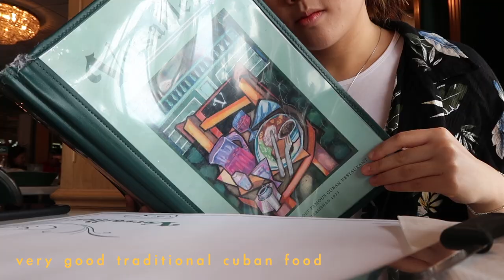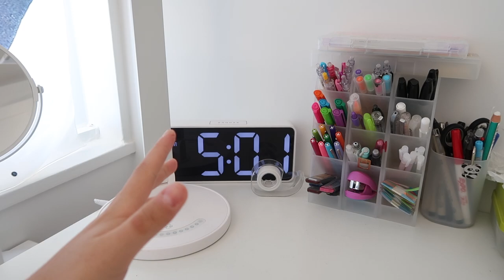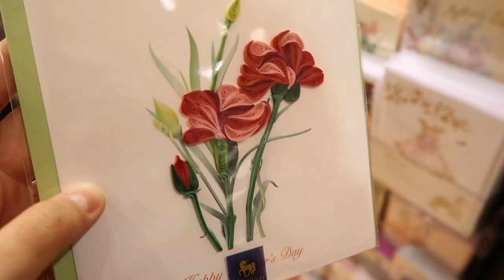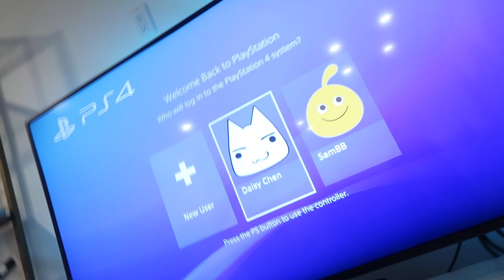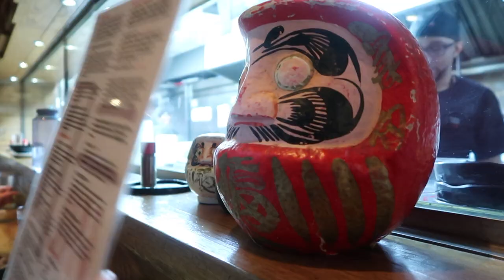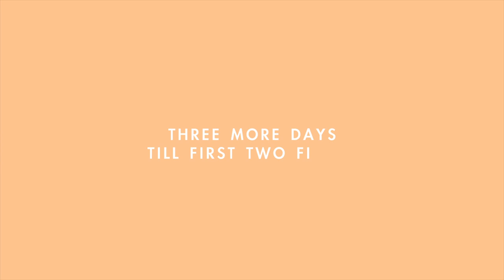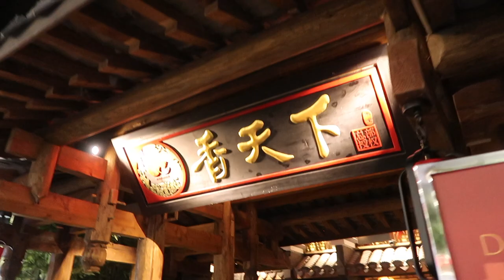Trip to Miami & Finals at Barnard! // NYCreature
❀ Daisy ❀

Snap: rukiagege

Final Cut Pro Edited by Daisy
Shot with Canon PowershotG7x Mark II + iphone 7 at times